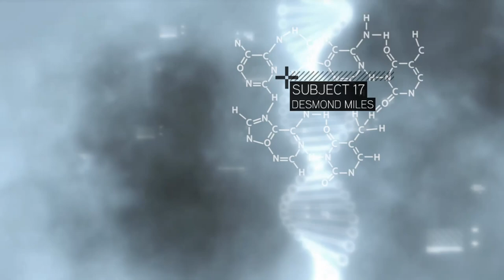Assassin's Creed II 2019 10 20 02 36 00